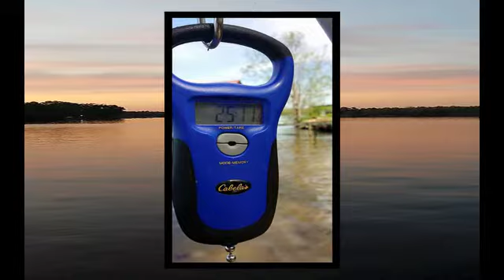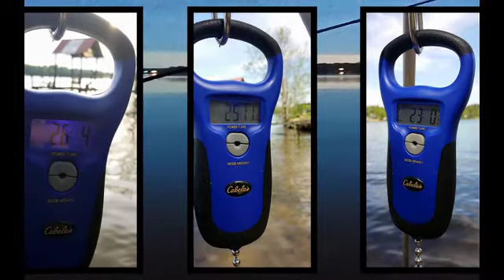Father Son Bonding, Family First, 2015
Spending quality time with my son. Nash Cradle, Videos featured in various issues of Carp Angler Magazine all in one place for your viewing. Do not forget to visit and like our facebook Get you subscription to our free Carp Fishing Magazine CAM @